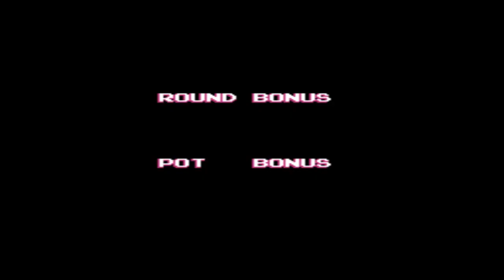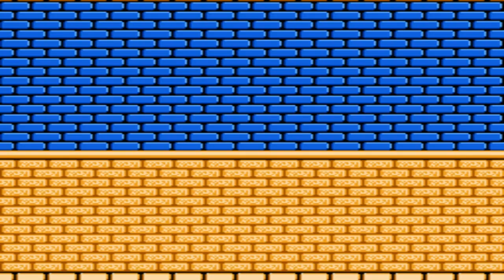Hudson's Adventure Island - Longplay 1CC (No Death,All Pots - NES)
To Αdventure Island αρχικα ξεκινησε την αναπτυξη του για να ειναι ενα κανονικο port του Wonder Boy της SEGA αφου η Hudson στην ουσια πηρε τα δικαιωματα του απο την Escape που ηταν ο developer του Wonder Boy.Παρολα αυτα ομως η Escape ειχε ηδη κανει συμφωνια με την SEGA για το ονομα Wonder Boy και τους διαφορους χαρακτηρες του παιχνιδιου οποτε η Hudson κρατησε στην ουσια το παιχνιδι ομως αλλαξε τον πρωταγωνιστη τους χαρακτηρες γενικοτερα οπως και τα διαφορα αντικειμενα  και το ονομασε Adventure Island.Οπως και να το πουμε ομως το παιχνιδι ειναι στην ουσια το Wonder Boy για το NES και ειναι χωρις καμια αμφιβολια ενα απο τα κορυφαια παιχνιδια της κονσολας και με την δυσκολια του στα γνωστα υψηλα επιπεδα του αρχικου Wonder Boy που απολαυσαμε στα Arcades και στο Master System.